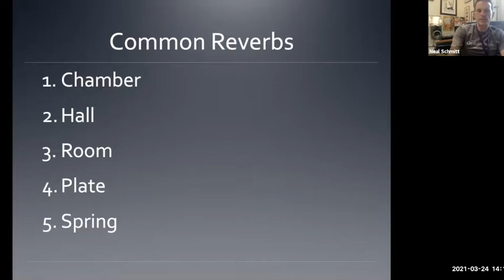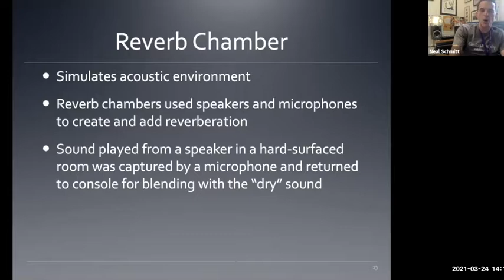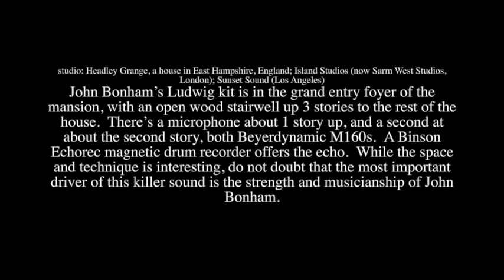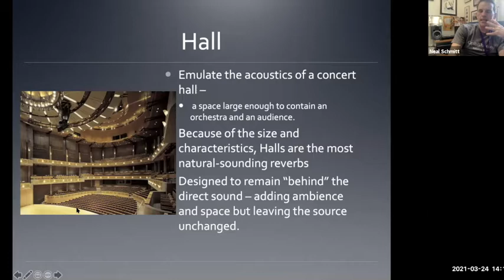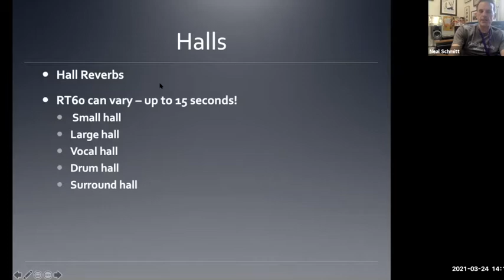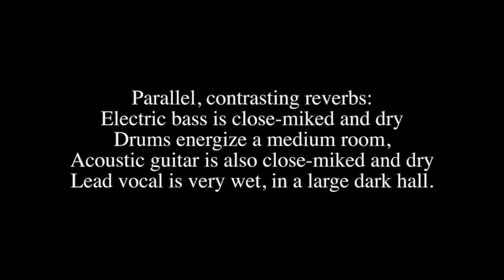Time Based Effects Part 2 of 6: Chamber and Hall Reverbs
Bill Putnam put a speaker and a microphone in a room and invented adding synthetic acoustic space to a prerecorded material. Seems simple now.
Chamber reverbs and Hall reverbs are known for their denseness and for keeping the reverb behind and out of the way of the main signal.

One of the premier music schools in Ohio, Capital University students experience learning in a recording studio environment with hands-on assignments in how to record, mix and produce music from a variety of genres.

Students learn audio and sound production skills through a broad engaging curriculum taught by experienced composition, music technology, and audio production faculty who work in the fields of studio production, audio post-production, live sound, music production, music composition, and music entrepreneurship.

Links for Capital University's Music Technology Program